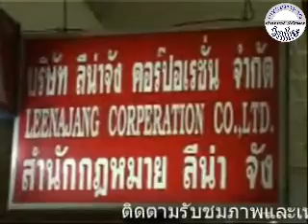ลีน่าจังโดนคนร้ายขว้างปลาร้าใส่